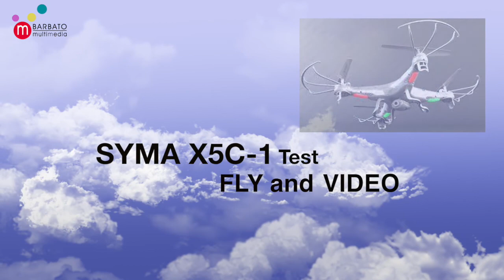Syma X5C-1 Test Fly and Video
First fly with quadcopter SYMA X5C-1